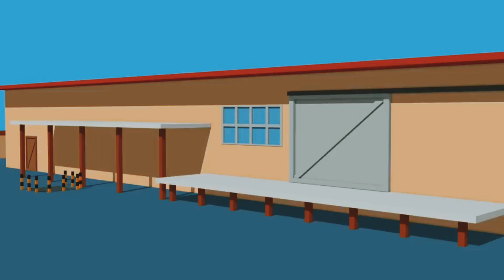Truck and Mini Excavator with Hydraulic Hammer | Street and Construction Vehicles for Baby cute girl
Colorful Animation For Children about Excavators, Tractors and Other Street and Construction Vehicles - Construction Machines Cartoons from Bazyl